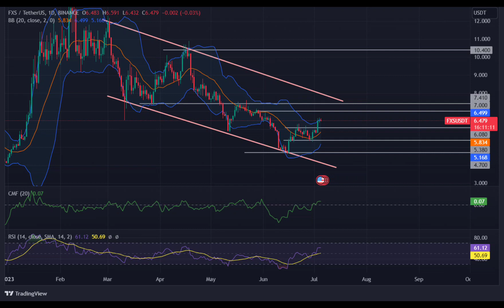FRAX SHARE(FXS) Price Prediction 2023 /FRAX SHARE(FXS) News Today/FRAX SHARE(FXS) Technical Analysis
Hello everyone. in this video, we shared FRAX SHARE(FXS) coin analysis and FRAX SHARE(FXS) price prediction with you.